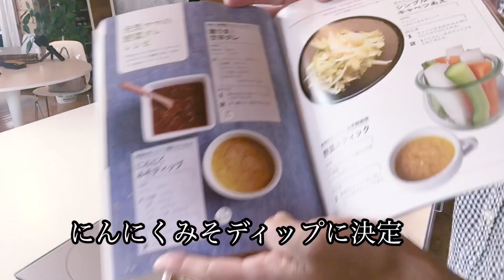【大量のきゅうり】どうする？やはりアレしかない！男の料理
最強の無限きゅうりレシピ！
ママのいない日にきゅうりをたくさんもらいました！
レシピはもちろんアレですね！！

今回はVLOG風のパパの料理です！（パパ撮影＆編集）
料理が苦手なパパが大人気の味噌ディップを作ります。
きゅうりが美味しくなる季節に是非作ってね〜〜。
大根や人参、キャベツにも合いますよ〜〜！

＊にんにく味噌ディップ＊
味噌（麦味噌、合わせ味噌、米味噌など)…大さじ2
米酢…大さじ2…我が家では千鳥酢を使用（村山造酢）
ニンニク…1かけ（大きければ半分）…すりおろす
きび砂糖…小さじ1
エクストラバージンオリーブオイル…大さじ2

無添加麦味噌

レシピ本（たっぷり１００品近く載ってます）

楽天room（私が使ってるキッチングッズいろいろ載せてます）

アメーバブログがオフィシャルになりました！

LINE公式アカウントはこちら（元気ママと繋がろう）

主に使用してるカメラ
ソニー Vlog用カメラ VLOGCAM ZV-1

グローバル（包丁）　スライサー２１センチ

料理教室を運営してる元気ママと申します。料理教室にいらっしゃる忙しい女性たちの、
『先生助けて〜』から考えたレシピをたくさんご紹介してます。
面倒くさいことはナシ！
何度も試作をし、削りに削った簡単レシピ。もちろん味にも妥協しません。
基本、体に良い食事を心がけてますが、たまには大きくハメも外します（笑）
皆さんもそんな事ありますよね！
最近野菜食べてないな〜とか、そんな時も私のチャンネルを見てお野菜たっぷりの料理を作って頂ければなぁと思います！